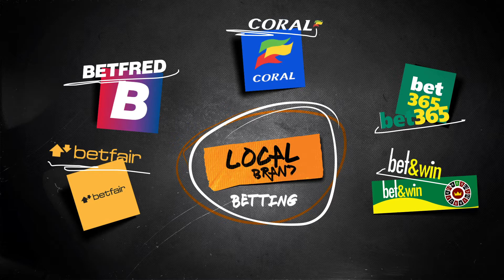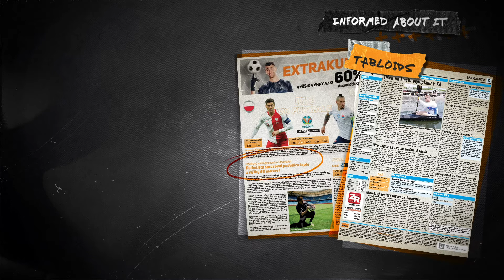Niké - World record | case movie